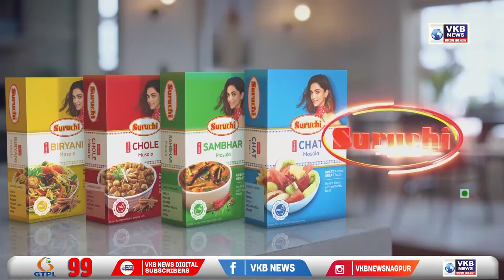गोंदिया - मद्य विक्रेता संघ द्वारा अस्पताल में मिठाई वितरण